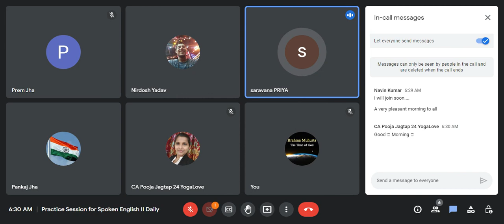20.11.2022 Daily English environment during our morning time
English environment during our morning time. We are trying to utilize our morning time in the best way for improve English language. Till now 90% people not utilized in their whole life. Thanks